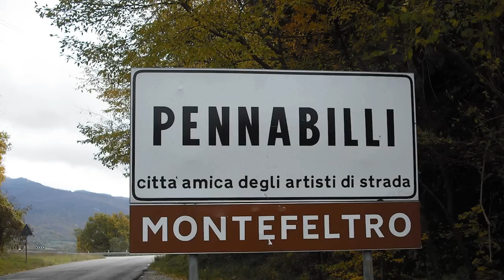Tonino Guerra on Andrei Tarkovsky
On Nov 10, 2009 I had the privilege of interviewing Tonino Guerra in Pennabilli, Italy, for my new documentary "Tarkovsky: Time Within Time". At the time he was already 90 years old but sharp, remembering his friendship with the revered Russian auteur director and their collaboration on Nostalghia.  As this is one of the last interviews Tonino gave, I wanted to post it for his fans, honoring this great cinema poet by sharing his vitality and zest for life. The documentary, based on Tarkovsky's diary, is still a work in progress slated for release in 2013.

Legendary Italian screenwriter Tonino Guerra died March 21, 2012 in his hometown, Santarcangelo di Romagna, Italy.  His 104 screenwriting credits included such masterpieces of world cinema as L'Avventura and Blow Up for director Michelangelo Antonioni, and Amarcord  for Federico Fellini.

"Tarkovsky: Time Within Time"
Written and Directed by PJ Letofsky; Produced by PJ Letofsky and Joan Borsten; Executive Producers Peter Belsito, Oleg Vidov; Featuring Marina Tarkovsky, Tonino Guerra, Andrei Konchalovsky, Natalya Bondarchuk, Enrica Antonioni, Nikolai Burlyaev, Katinka Farago